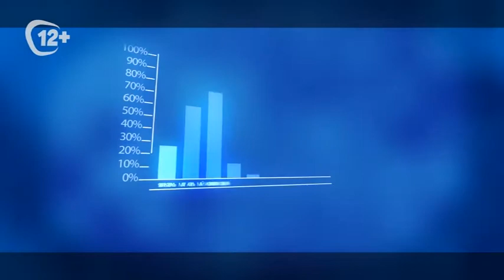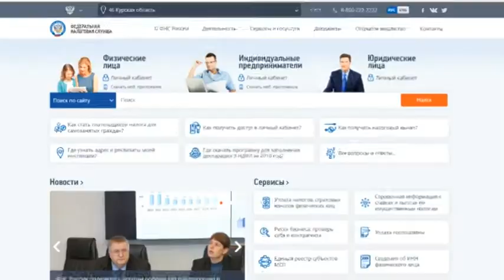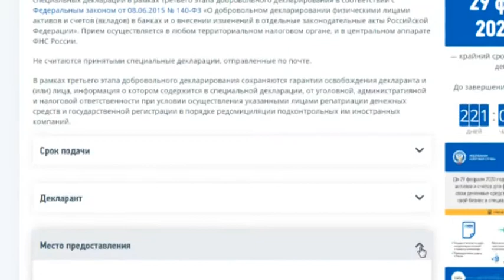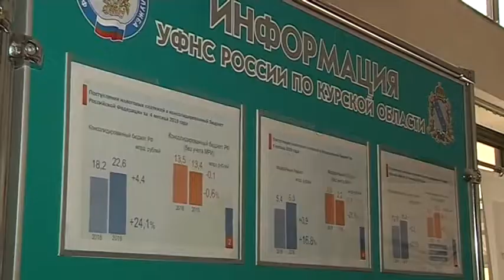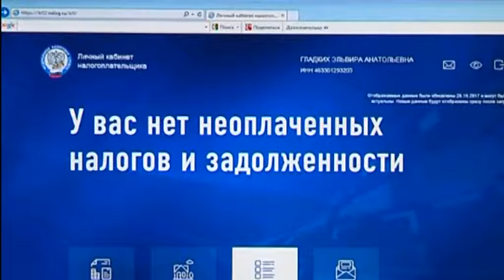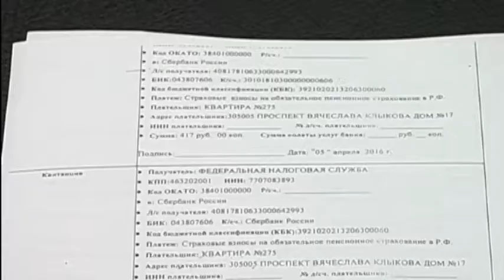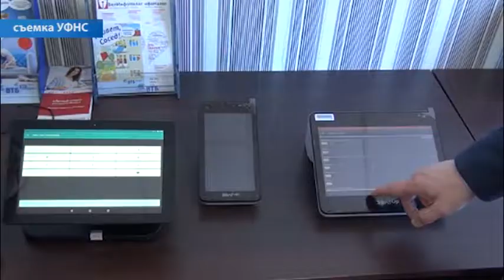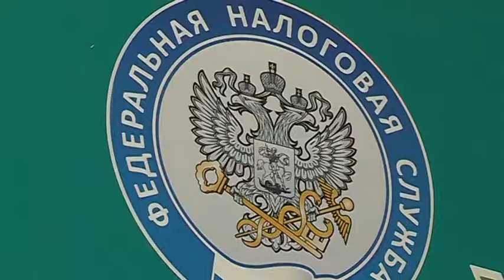«Просто о налогах» 22.07.2019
Хотели бы вы заплатить налоги впрок и надолго забыть об этих ежегодных тратах? Что делать, если вы не успели вовремя подать декларацию о доходах? И кто получил отсрочку на приобретение онлайн-кассы? Об этом в июльском выпуске программы «Просто о налогах».